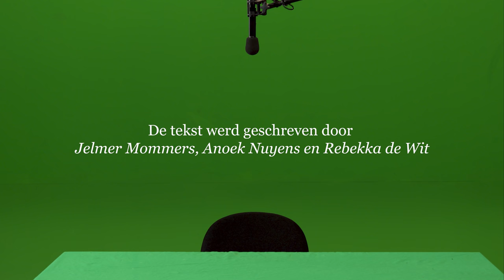Beste Mark Rutte, zo klink je als je klimaatleiderschap toont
Stel dat Nederland een premier zou hebben die het klimaat wél serieus neemt, dan zou je vandaag deze toespraak horen. Deel deze deepfake video als je ook wil dat de échte Mark Rutte klimaatleiderschap toont.

We hebben de middelen, de mogelijkheden en de mankracht om de klimaatcrisis aan te pakken. Het enige wat mist is politiek leiderschap. Met deze video willen we laten zien dat hoe dat eruit zou kunnen zien. Wil je meer weten over onze keuze voor een deepfake?

Tekst: Jelmer Mommers, Anoek Nuyens en Rebekka de Wit
Deepfake: Bob de Jong
Mark Rutte: Remko Vrijdag
Hoofdredactie: Rosan Smits
Eindredactie: Hans Pieter van Stein Callenfels
Beeldredactie: Isabelle van Hemert
Project Management: Edivania Lopes Duarte